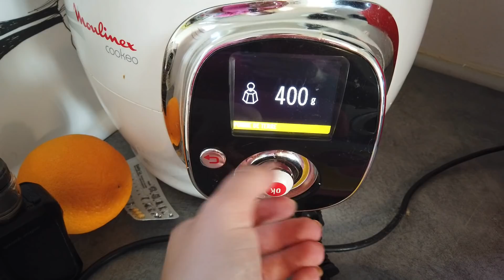UN LUNDI AVEC NOUS 😃